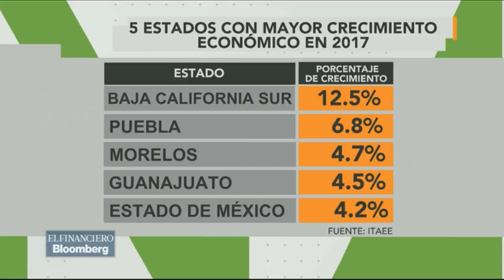Economía de México crece 1.1% respecto al 4T2017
Los estados que registraron un mayor crecimiento fueron Baja California Sur, Puebla, Morelos y Guanajuato, respectivamente.